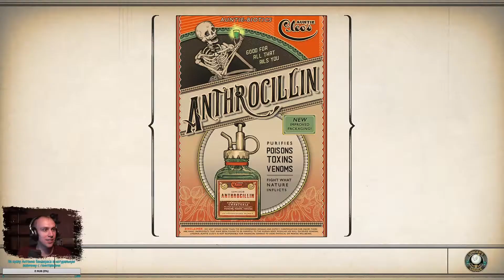РАСКРЫВАЕМ ПРЕСТУПЛЕНИЕ, ХУДШИЙ ГЛАВАРЬ БАНДЫ И ДРУГИЕ ПРИКЛЮЧЕНИЯ БОКСЕРА! THE OUTER WORLDS #3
Сегодня вы увидите, как правильно раскрыть преступление по горячим следам, нагло соврать главарю банды и еще кое-что интересное! Присоединяйтесь к межгалактическим приключениям Боксера и Ко!

Поддержать стримера!
На луна-парк с блекджеком и шлюхами ¦̵̱ ̵̱ ̵̱ ̵̱ ̵̱(̢ ̡͇̅└͇̅┘͇̅ (▤8כ−◦